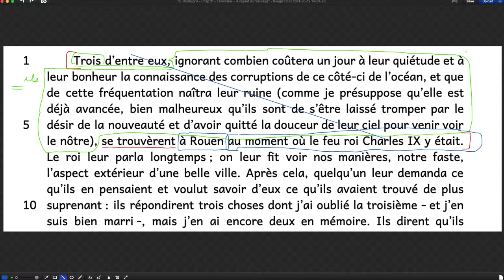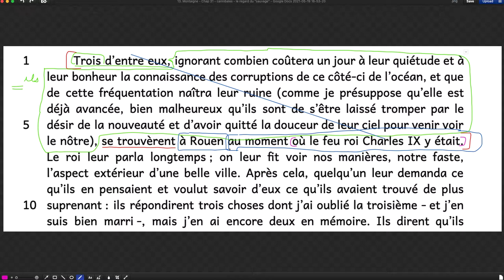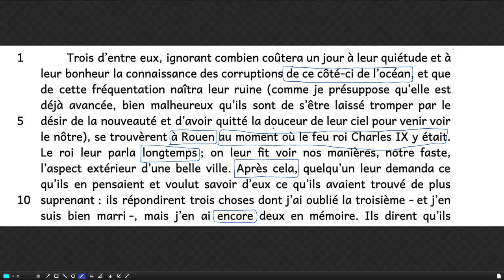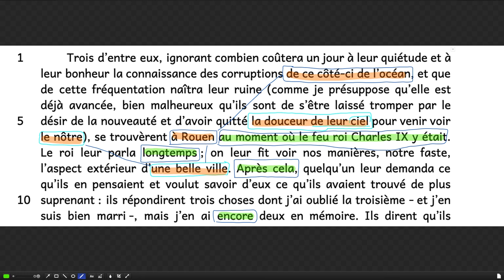Montaigne - Des Cannibales - Rencontre avec les trois chefs - I. a. Repères spatiaux-temporels